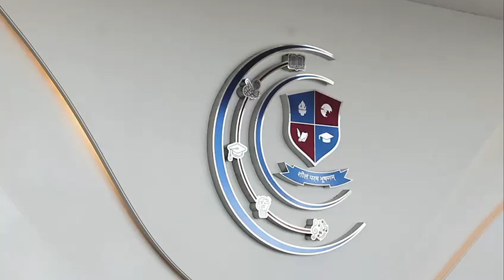Welcome to our world-class school CIS, where we believe that education is the key to success.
Welcome to our world-class school CIS, where we believe that education is the key to success. Our state-of-the-art facilities are designed to provide our students with the best possible learning environment. From our cutting-edge technology to our modern classrooms and laboratories, we are committed to providing our students with the tools they need to succeed in today's fast-paced world.
We are proud to offer a wide range of programmes and extracurricular activities that help our students develop their talents and interests. Whether it's sports, music, drama, or academic clubs, we have something for everyone. Our dedicated faculty team and staff are passionate about teaching and mentoring our students, and we work tirelessly to ensure that every student receives the individual attention they need to thrive.
At CIS, we believe that education is not just about memorizing facts and figures, but about developing critical thinking skills, creativity, and a lifelong love of learning. We encourage our students to think outside the box, to question the status quo, and to push themselves to be the best they can be.
We are committed to creating a safe and inclusive community where every student feels valued and respected. We believe that diversity is a strength, and we celebrate the unique backgrounds and perspectives of all our students.
So if you're looking for a school that will challenge you, inspire you, and prepare you for a bright future, look no further than our world-class school CIS. We can't wait to welcome you to our community of learners!
Session: 2023-24
Pre-Primary to XII (Science)
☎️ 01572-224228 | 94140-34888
📌 Salasar Road, Chelasi, Sikar